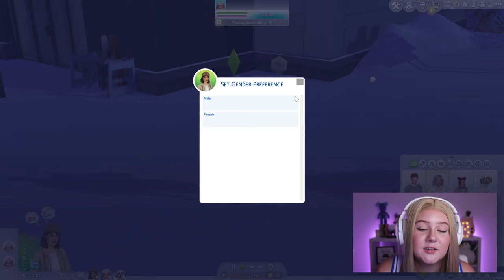CECILIA WANTS TO BREAK UP... 😭 (The Sims 4 #6! 👶)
Oh no... please say it isn't so... 😭